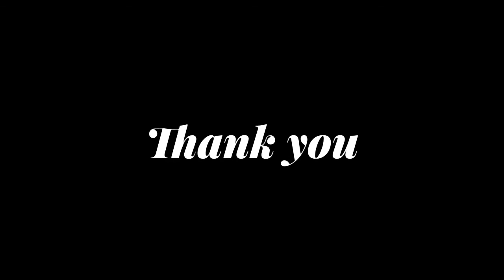Healing with chakras, Meditation, Healing,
Healing with Chakras meditation is for around 20 min long.

I created this beautiful meditation 🧘‍♀️ just for you and I hope that it leaves you feeling great afterwards.
The chakra energy system needs to be balanced at all times. Although it can be a challenge due to the hectic world we are currently in.

Take 20 mins of your time, and enjoy this meditation music, with the high vibrational sounds I’ve created...

Please use headphones 🎧 for the full experience:)

Music created and adapted (legally) by using lightricks works and editing using videoleap. I have full permission by light works and also free content from pixabay (adapted legally)